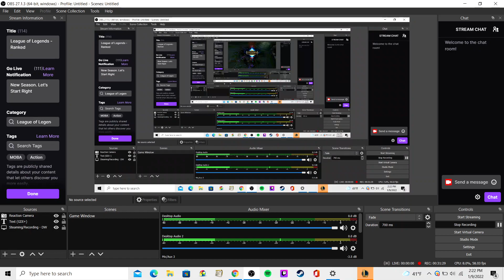Back Again with Akshan | League of Legneds - Ranked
So I'm climbing out of Iron Placement for the new season. Akshan is
a reliable pick so far. I realize I need to improve my play style with him, but overall a good game.